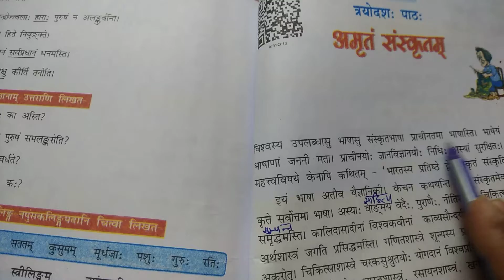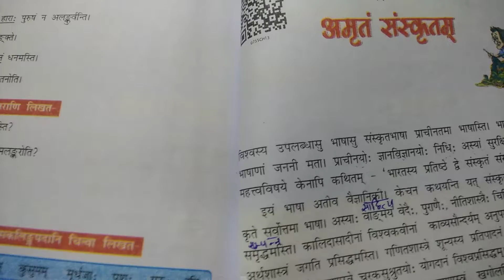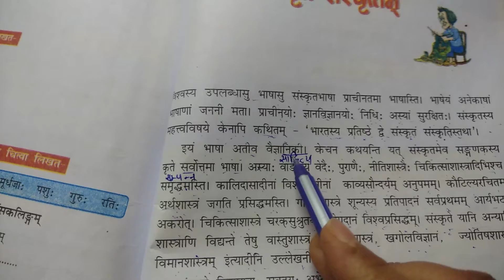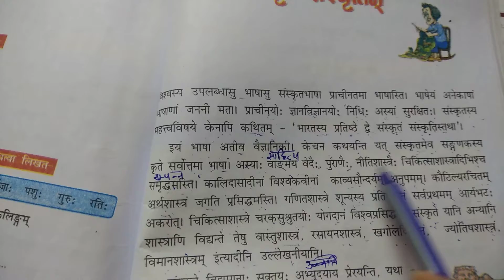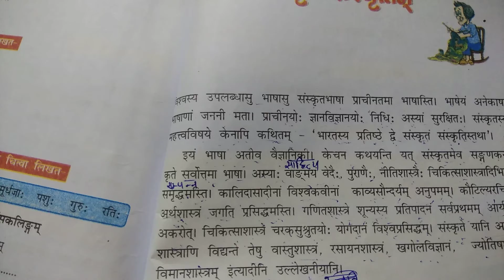class 7 h.m ch 13 sanskrit